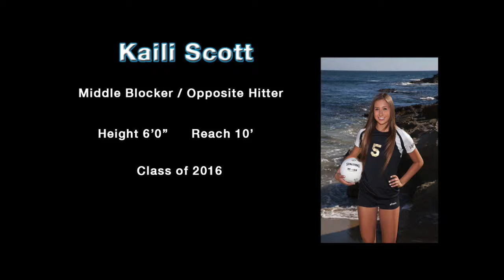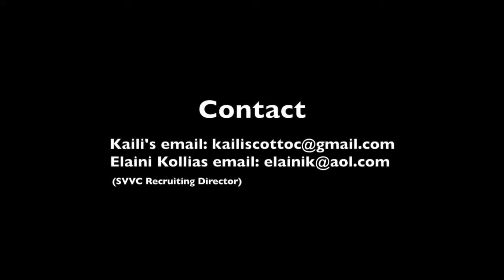Kaili Scott - Middle Blocker/Opposite - Class of 2016